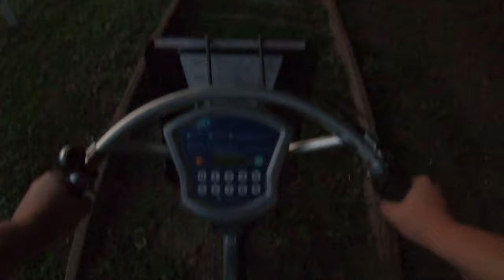Езда на велосипеде по Москве: Автозаводская - Таганка [GoPro 7 TimeWarp]